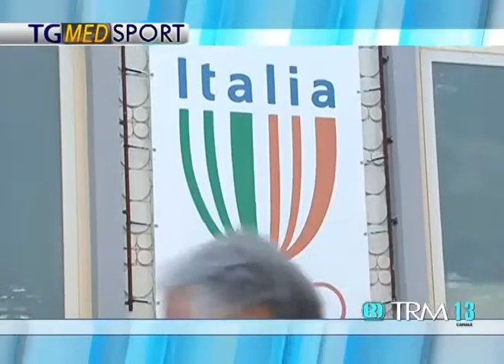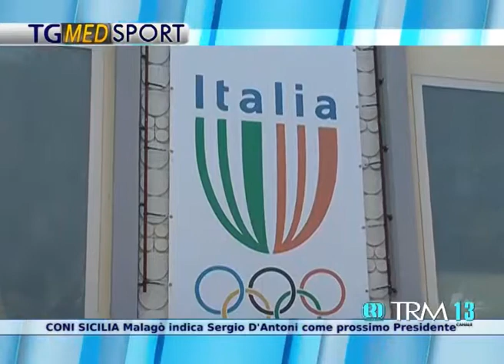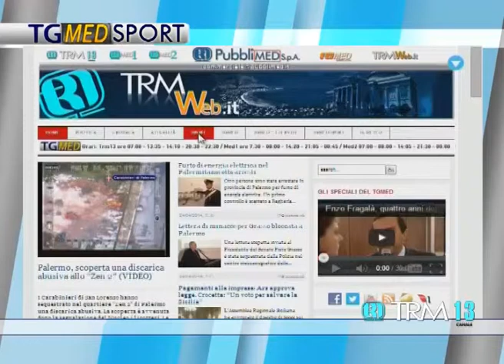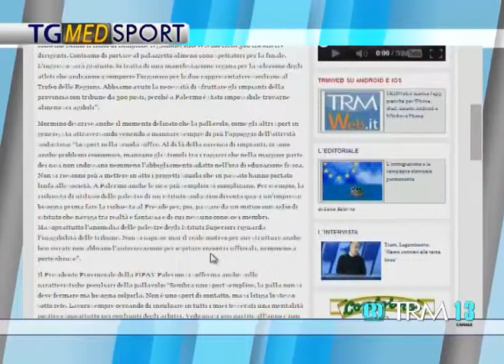TG MED SPORT sera 24 aprile 2014